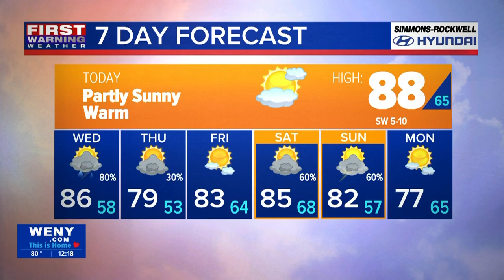06.25.2024 Katherine's Noon Forecast